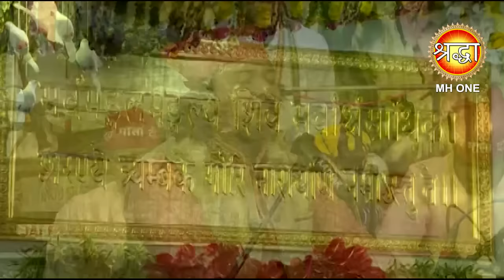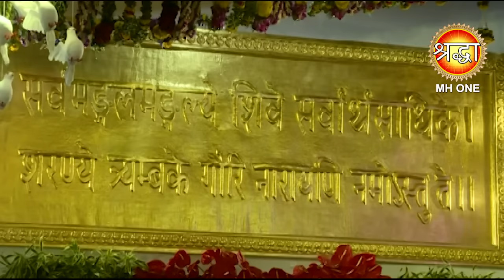Navratri Special Bhajan: Dhiraj Kant | Maa Vaishno Devi Darbar | Evening Aarti Bhajan (16/10/2023)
Navratri Special Bhajan: Dhiraj Kant | Maa Vaishno Devi Darbar | Shardiya Navratri 2023 | Evening Aarti Bhajan (16/10/2023) | Shraddha MH ONE

अंतरात्मा की शांति के लिए अपने दिन की शुरुआत "Shraddha MH ONE"से करें,आप सभी भक्तों से अनुरोध है कि आप "Shraddha MH ONE के इस YouTube चैनल को Subscribe करें, माँ वैष्णो देवी की आरती, कथा व भजनों का आनंद ले व अन्य भक्तों के साथ Share करें व Like जरूर करें.

Navratri Special Bhajan: Dhiraj Kant | Shardiya Navratri 2023 | Maa Vaishno Devi Darbar | Mata Rani Bhajan | Evening Aarti Bhajan (16/10/2023) | Shraddha MH ONE